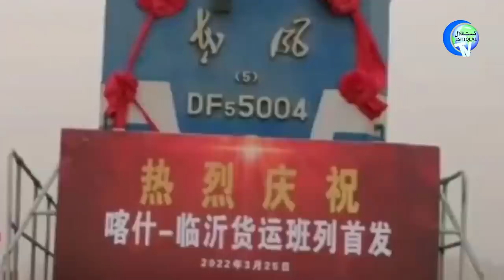ئىستىقلال كۈندىلىك خەۋەرلىرى 2022-03-30، خىتاي ئامېرىكىنىڭ تەكشۈرۈشىگە قوشۇلدى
ISTIQLAL KÜNDILIK XEWERLIRI 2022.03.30 / XITAY AMÉRIKINING TEKSHÜRÜSHIGE QOSHULDI